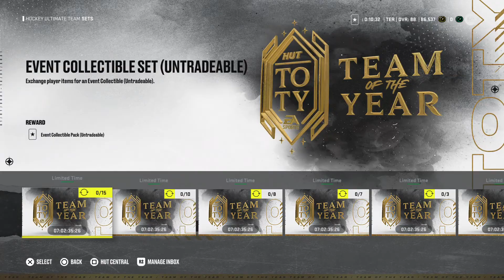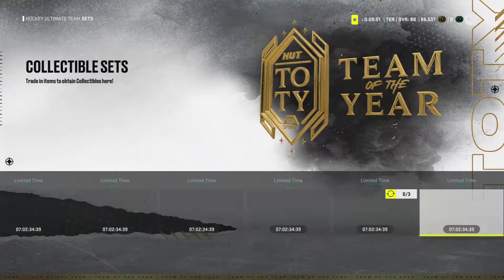NHL™ 22 TOTY Новые супер игроки 93-96